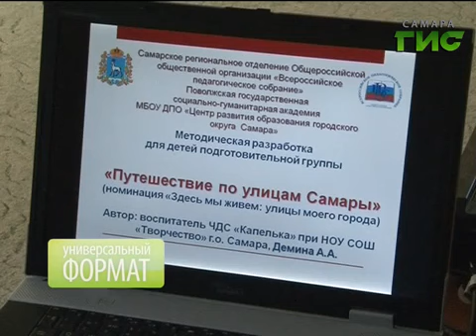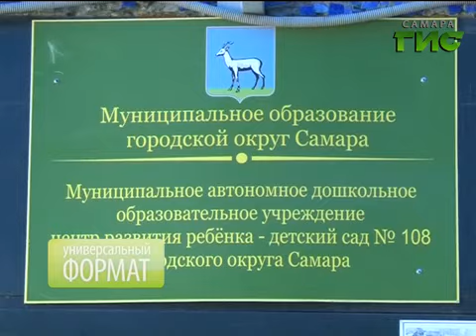Универсальный формат (21.08.2014)